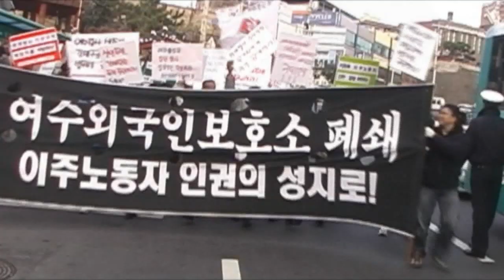''THE KOREAN DREAM"' Trailer || Documentary ||Voice of Migrant workers || Directed by Ashok Thapa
"THE KOREAN DREAM" is about a Nepali named MINU who sacrificed 18 years of his life in struggle to fulfill his dreams and his influence in the Korean society. Likewise, the dreams of many immigrant workers have ended with disappointments. Therefore it's an attempt to show how human rights have been dominated and exploited under the name of government. Furthermore, it's about broken dreams of those immigrant labors that were forced to be in exile or under detention.

Awards
•  Aljazeera International Documentary Film Festival, Qatar (Premiere Show), 2013
•   Aljazeera International Documentary Film Festival, Qatar – Jury Award, 2013
•  Bagdhad International Film Festival, Iraq – Appreciation Award, 2013
•  Dhaka International Film Festival, Bangladesh – Best Documentary Award, 2014
•  Canada International Film Festival, Canada – Rising Award, 2014
• Carnegie Mellon International Film Festival, USA, Second Prize Award, 2015
• DAY OF Ethnographic Film Festival, Slovenia – First Prize Award, 2015

Director/Producer: Ashok Thapa Magar
Cinematographer: Ashok Thapa Magar
Editor: Ashok Thapa Magar
Sound Design: Ashok Thapa Magar
Casts:
Minod Moktan
Soe Moe Thu
Soe Thiha
Myoung-hun Song
Samar Thapa Magar

''Moonjan Cinema" Channel